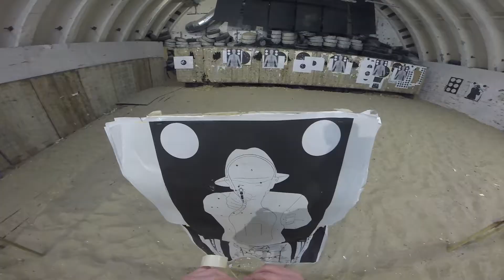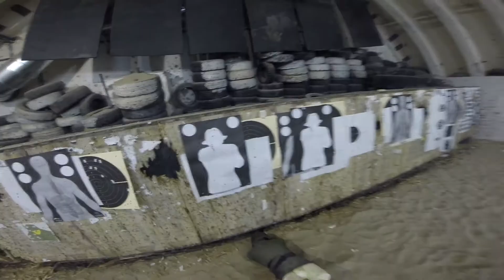CAMP RAPTOR 26/01/2018